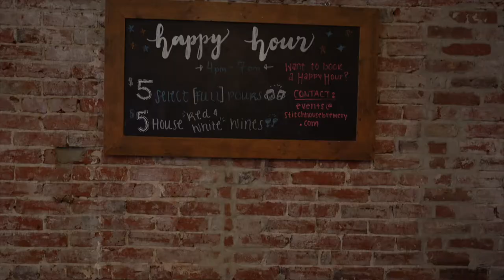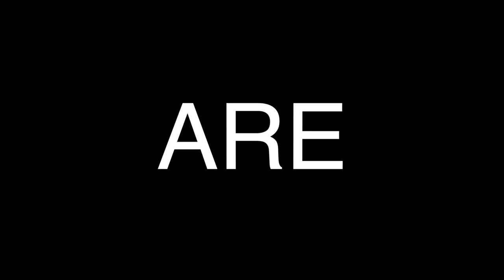Are You New Here: Stitch House Brewery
Getting to know our downtown neighbors and maybe a few house-brewed beers.  Visit Stitch House Brewery at 829 Market St, Wilmington, DE 19801.